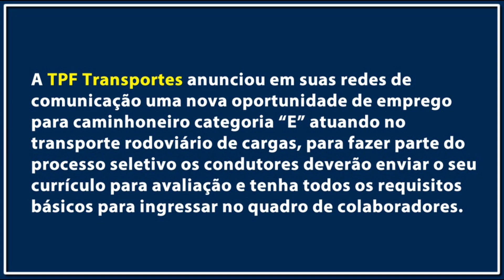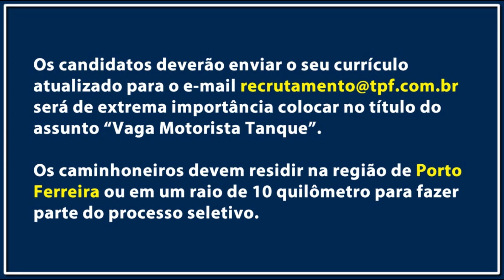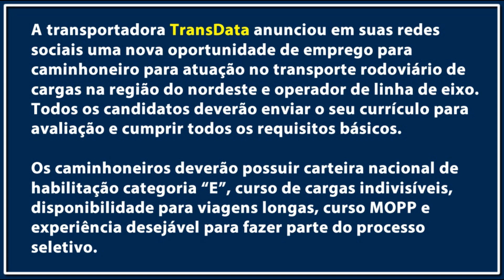VAGAS PARA MOTORISTA COM EXPERIÊNCIA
Confira as vagas para motorista